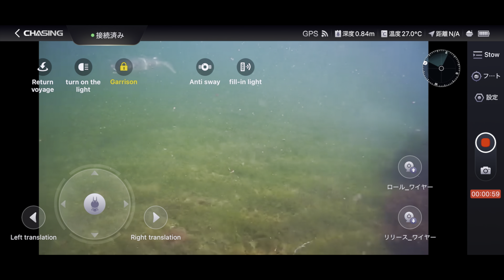必見！朝まずめ驚きの魚たち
夜明けの1時間、朝まずめを狙って、空撮で、魚たちを撮った。クロダイ、メジナ、メバル、スズキ、アオリイカまで… 数え切れない程の魚たちが大集合！

One hour after dawn, I aimed at the early morning and took aerial shots of the fish. Black sea bream, mejina, rockfish, sea bass, and bigfin reef squid... A large collection of countless fish!